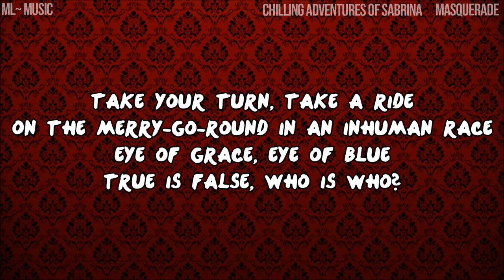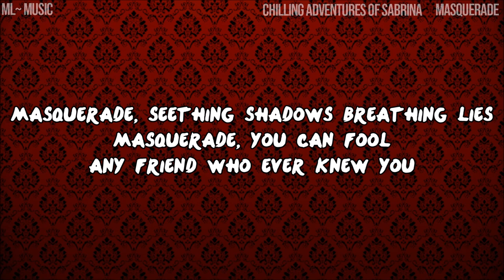Masquerade - Chilling Adventures of Sabrina {LYRICS}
Hi guys! Enjoy this lyrics video of this cover of Masquerade - The Phantom Of The Opera by the cast of the Chilling Adventures of Sabrina series on Netflix.